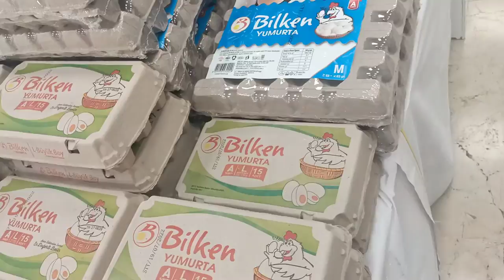A day in my life | shoppping from migross | Amara Ahsan vlogs